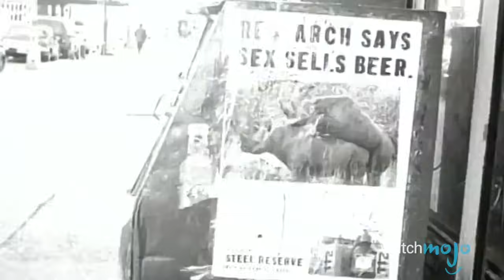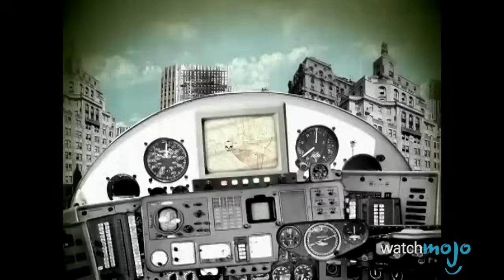Top 10 Best Rap Lyricists of All Time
These lyrical geniuses make up some of the greatest minds in rap. Join WatchMojo as we countdown MC’s like Biggie, Rakim, Jay-Z, Eminem, Andre 3000, Aesop Rock, Taleb Kweli, Kendrick Lamar, Nas and Tupac to determine who we consider the greatest rap lyricist of all time. Whether it’s through elaborate metaphors, cheeky wordplay, punch lines or layered meanings, these rappers always have something to offer.

00:55 #10. Talib Kweli
02:02 #9. Aesop Rock
03:09 #8. Eminem
04:19 #7. Rakim
05:25 #6. JayZ
06:42 #5. André 3000
07:42 #4. The Notorious B.I.G.
08:50 #3 ?

Special thanks to our user MikiTheSlayer for suggesting this idea, check out the voting